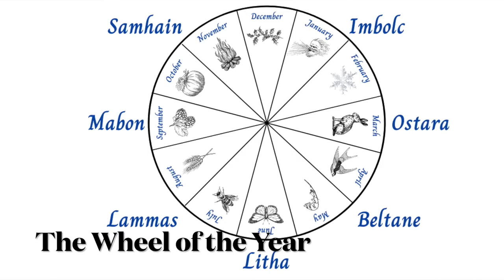Embrace the Spirit of Lughnasadh: Celebrating the Wiccan Festival 🌾🍞🌻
In this captivating video, we invite you to join us as we delve into the magical world of Lughnasadh,  the vibrant Pagan or Wiccan harvest festival that honours the bountiful gifts of nature.
Lughnasadh, also known as Lammas marks the first harvest of the season—a time to celebrate abundance, give thanks, and connect with the land. It also is the start of autumn which our ancient ancestors thought to a time for maturation rather than growth. Throughout this immersive journey, we'll share time-honored rituals, spellwork, and meaningful customs that will infuse your celebrations with divine energy.
Learn the fascinating history behind Lughnasadh and its ties to the Celtic god Lugh, the master of skills and crafts. Discover how to create a sacred altar to honour the elements and invoke their blessings for a fruitful harvest.
As the sun-kissed days of summer blend with the gentle coolness of early autumn, we'll explore delightful ways to celebrate Lughnasadh. From baking delectable bread to crafting beautiful corn dollies, each step will immerse you in the essence of the season.
Whether you're a seasoned practitioner or a curious soul seeking to embrace the magic of nature, this video is a treasure trove of inspiration and guidance. So, grab a cup of warm tea, and let us be your companions on this enchanting journey of Lughnasadh celebration!

Embrace the spirit of Lughnasadh and empower your journey with ancient wisdom and modern enchantment. Blessings be upon you! 🌾🍞🌻